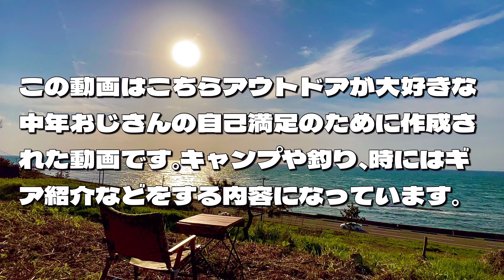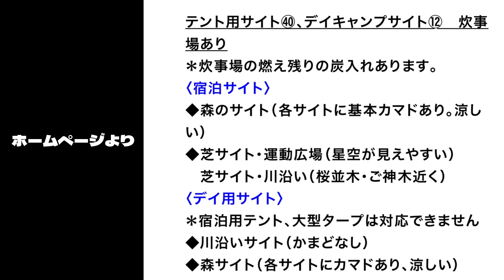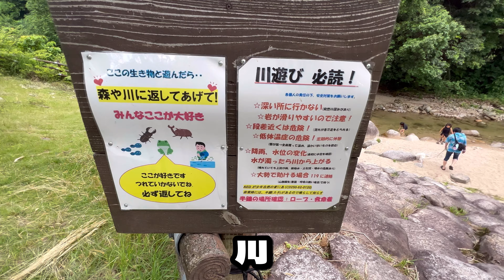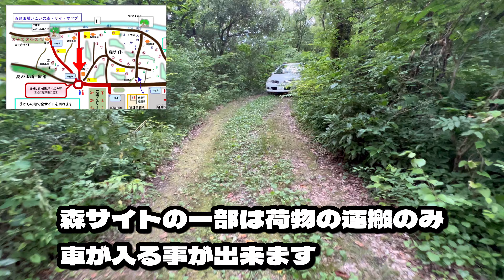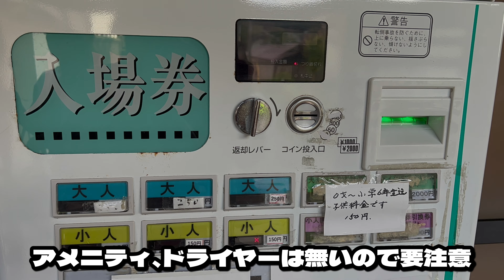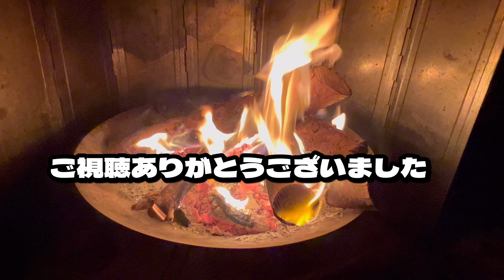阿賀野市の避暑地【五頭山麗いこいの森キャンプ場】新潟アウトドア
五頭山嶺いこいの森HP